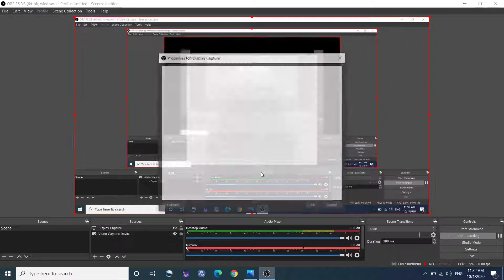Classification of Bryophytes II